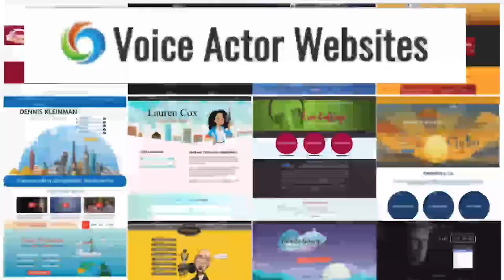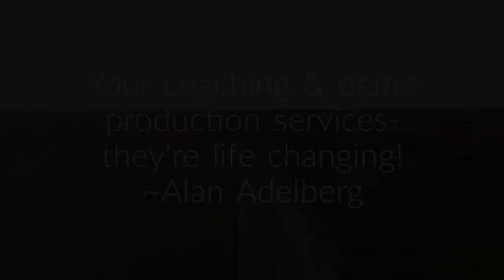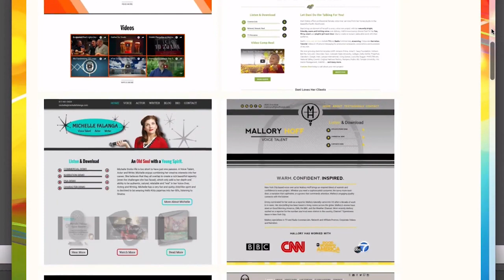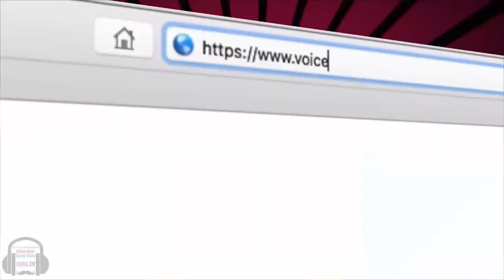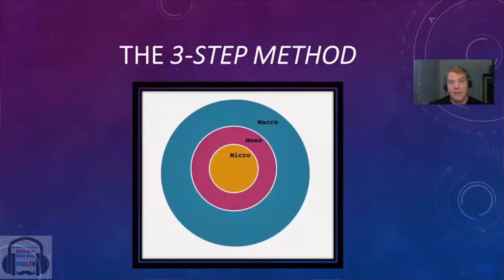VOBS - Voice Over Body Shop -Episode 177 With Guest Townsend Coleman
At Voice Over Body Shop, we pride ourselves in giving you fresh content every week! And this Monday and all week, we bring you a talk with THE voice of VO experience, Townsend Coleman!

Townsend has been a veteran voice-actor for the past 40 years. In Hollywood since 1984, he's best known for his work in animation, commercials, and network TV promos. As the voice of Michaelangelo on the original Teenage Mutant Ninja Turtles cartoon and the title character on Fox Kids animated series, The Tick... to 16 years as the comedy promo voice of NBC's "Must See TV" and "Tonight Show" promos, as well as numerous Keebler Elves and RAID! Bugs. Townsend currently voices the daily promos for Live! with Kelly and Ryan and comedy promos for FOX. He takes time out of his busy life to join us live in our studio! HE WANTS TO ANSWER YOUR QUESTIONS!

Then, it will be on all week on our there, our homepage, VOBS.TV and our podcast for those of you who listen on the go!